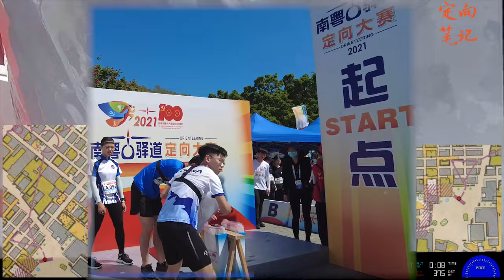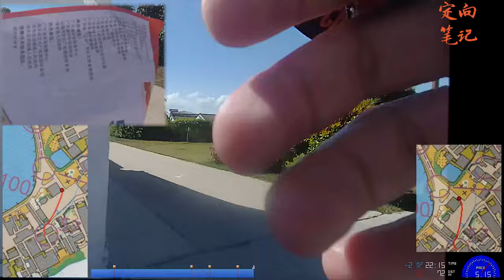Guangdong Historical Road Orienteering Championship 2021, Xinshan Village, Haifeng, China, Team Race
Guangdong Historical Road Orienteering Championship 2021, Xinshan Village, Fucheng, Haifeng, Shanwei, Guangdong, China, 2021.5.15, Team Race, M21E